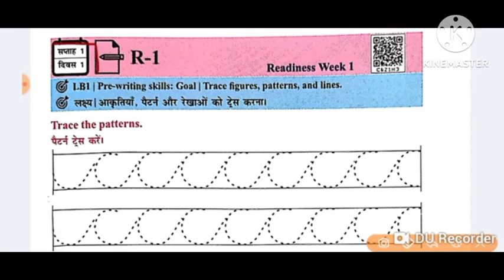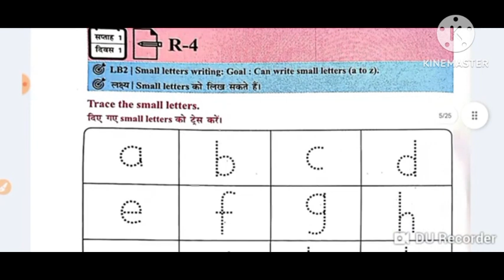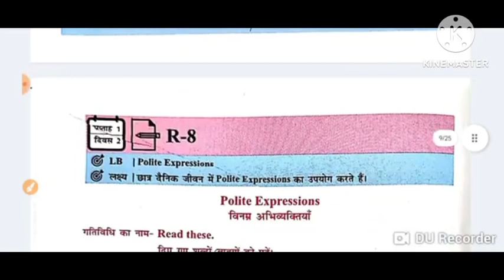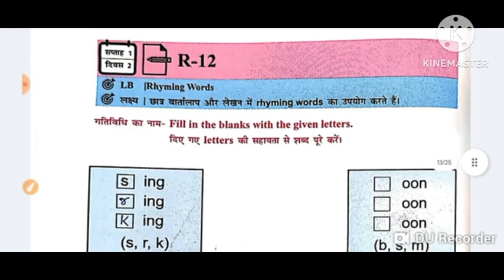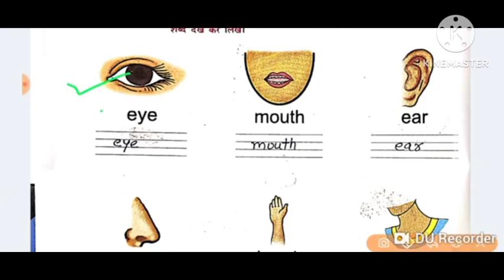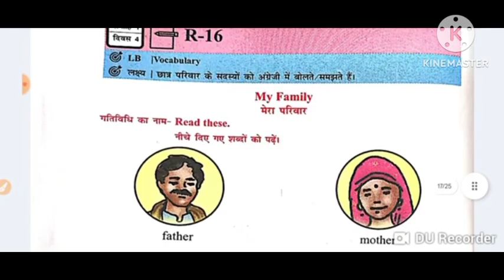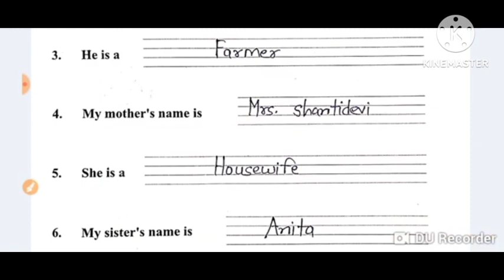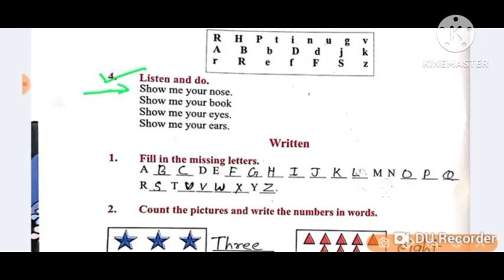FLN अंकुर अभ्यास पुस्तिका कक्षा 4अंग्रेजी सप्ताह 1 ankur work book English class 4 Readiness 1.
FLN अंकुर अभ्यास पुस्तिका कक्षा 4अंग्रेजी सप्ताह 1 ankur work book English class 4 Readiness 1.week 1FLN अंकुर अभ्यास पुस्तिका कक्षा 4अंग्रेजी सप्ताह 1 ankur abhyas pustika English class 4 Readiness 1.week 1FLN अंकुर अभ्यास पुस्तिका कक्षा 4अंग्रेजी सप्ताह 1 ankur abhyas pustika English class 4 Readiness 1.week 1
FLN अंकुर अभ्यास पुस्तिका कक्षा 4अंग्रेजी सप्ताह 1 ankur abhyas pustika English class 4 Readiness 1.week 1